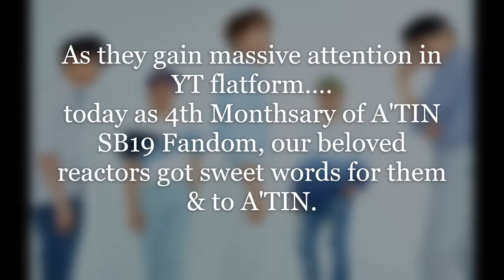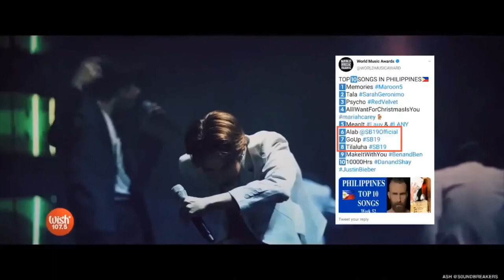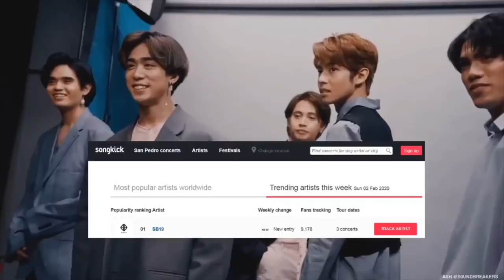SB19 Now & Beyond!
Get in the Zone, Break!
The Phenomenal SB19.

As A’TIN Celebrate 4th Monthsary as a fandom, here presenting to you the SB19 Past, Present & Future.

As SB19 gain massive recognition at YouTube platform; in line with appreciating videos of our beloved reactors.

Other reactors, didn't made it at dateline due to environmental circumstances,  file error & other concern; but still, We from A'TIN Family, always grateful to those who appreciate SB19 & more newly A'TIN to come.

(other, can’t find their link anymore, just in case you see this, thanks so much for being part of A’TIN Family).

As SB19 expand globally, let us pray for further success & continue support all the ways to the boys & to the management ShowBT.

Once you watched SB19 content, you'll find yourself binge watching their videos & other related content. Then welcome to the family. Once an A’TIN, Always an A’TIN.

This has been, SB19xA’TIN.